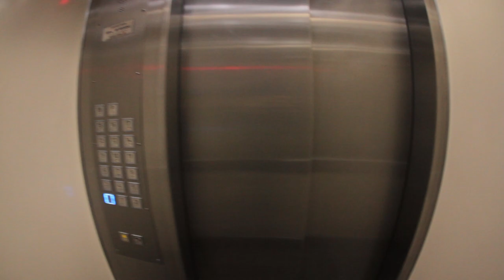Making of do clipe "Nossas Histórias"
Making of da gravação do clipe do nosso single "Nossas Histórias" dirigido pelo Amaral Alves (@amaralalvesfilmes).